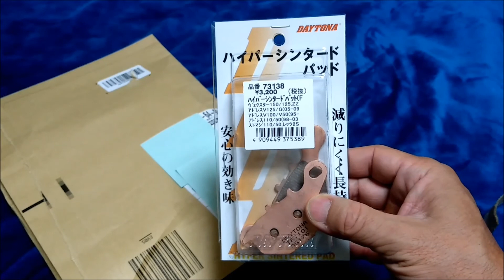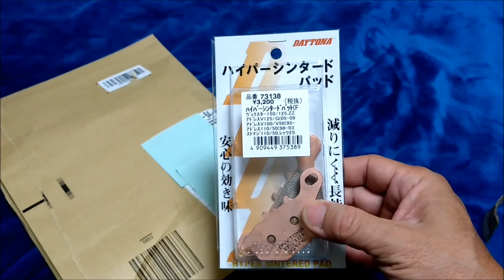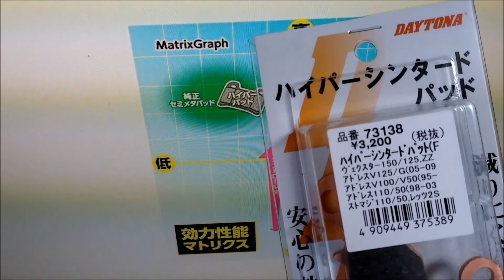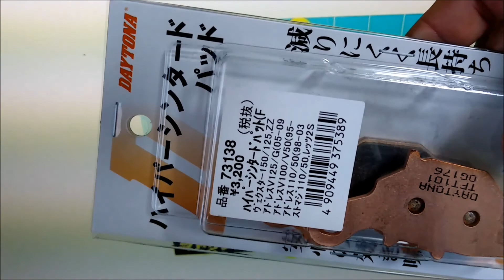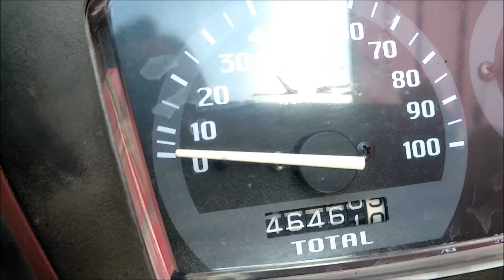デイトナの赤パッドからハイパーシンタードパッドに変えてみた。 感想あり アドレスV100